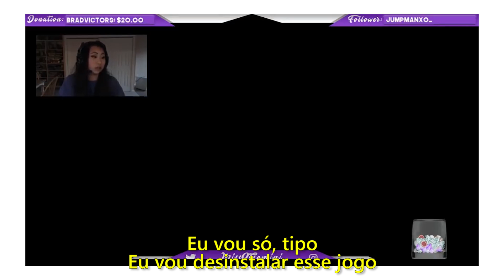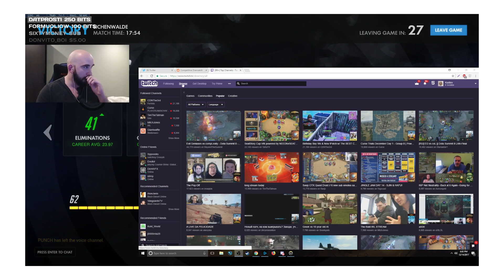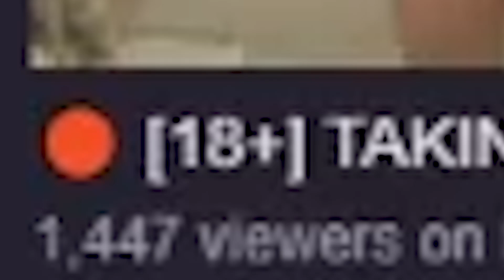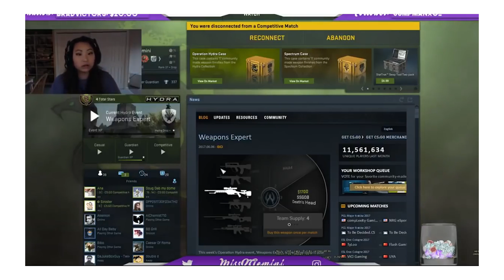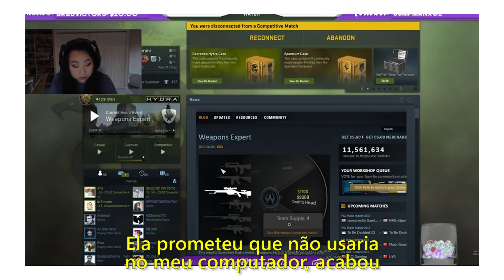A STREAMER QUE FOI BANIDA POR USAR HACK AO VIVO...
Nesse vídeo, a gente vai ver uma burrice feita em plena live stream, que resultou num ban dessa pobre menina.

▣ Músicas:
▸ Aso - Snug

▣ Obrigado =D